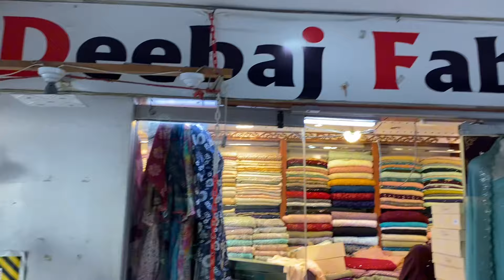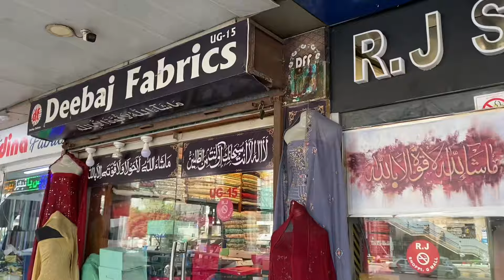Hurry up !! Aik qeemat may 2 suit le jao 😱 || Sale lag gai hay || Loot lo offer || Deebaj fabrics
Collaboration
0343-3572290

Deebaj fabrics gate no 3
Rj shopping mall
Gulistan e jauhar Karachi
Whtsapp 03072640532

Pakistani Wedding Dresses with price
Pakistani Wedding Dresses for Teen Age Girl
Pakistani Wedding Dress
What should wear to a Pakistani wedding
what is the best budget for a wedding dress
which colour wedding dress best
which brand wedding dress best

Wholesale shop of ladies dresses
two piece lawn suit
lawn stitched kurti
minahil new video

Pakistani markets
Karachi malls
market videos
Eid shopping
ladies dresses
stitched dresses
fancy dresses
Pakistani drama dresses
kurti
Bazar videos
wholesale fancy dresses shop
party wear dresses shop
fancy three piece suit
Rabi center Karachi
Tariq road shop
casual dress
cheapest lawn suit shop
cheapest shopping
cheap markets